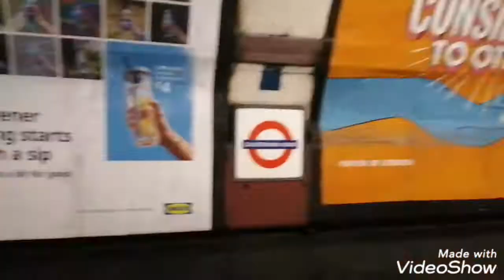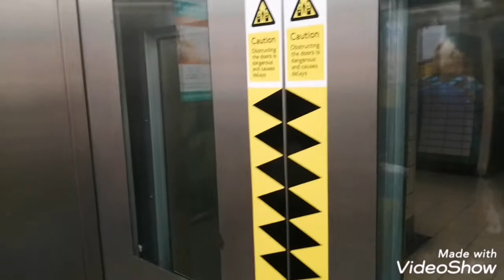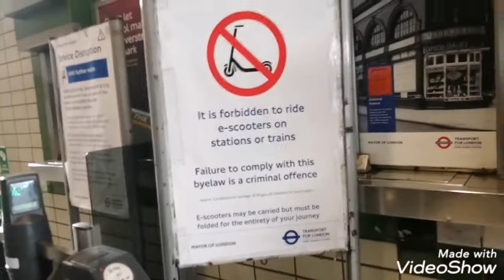Trains At - Caledonian Road 1/7/21